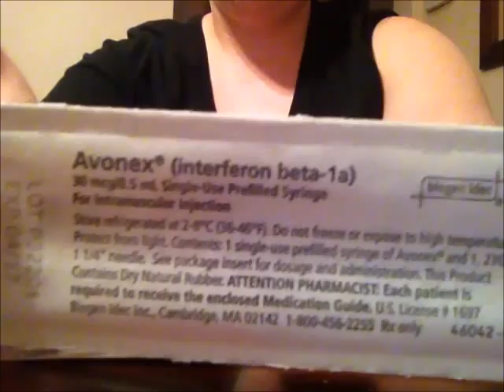Vlogust Day 21: Injection day..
Hey guys! I'm excited to do vlogust! Some days will have my regular videos like hauls, ipsy and favs but it will be mainly vlogs! The videos will be on a one day delay!

Please leave any requests and comments :)